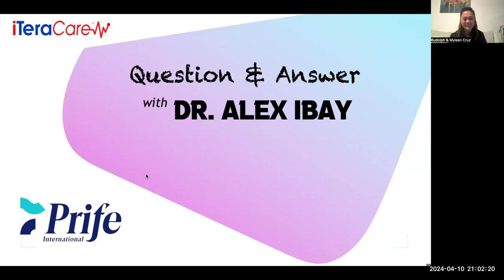iTeraCare Q&A with Doc Alex ibay 0410_2024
Discussion of different health concerns from different individuals through the guidance of  by Dr.Alex Ibay